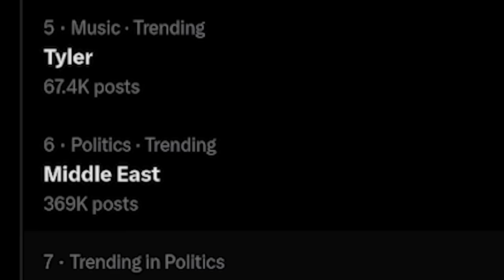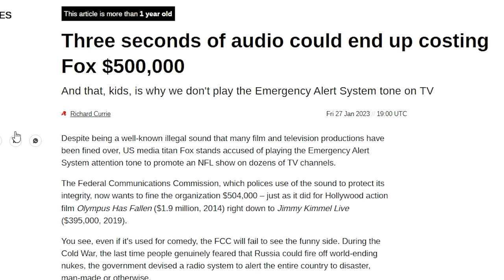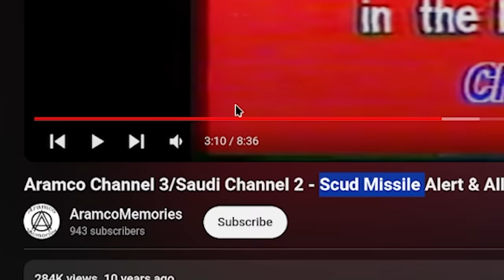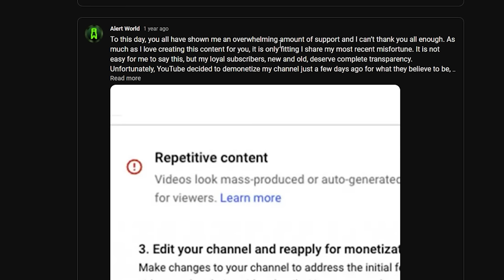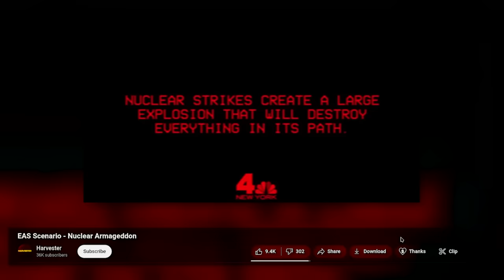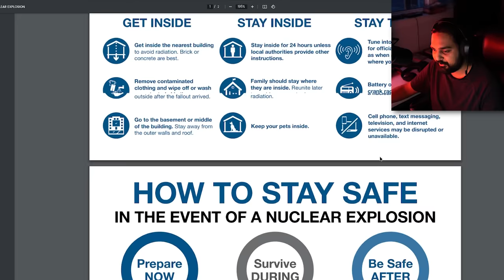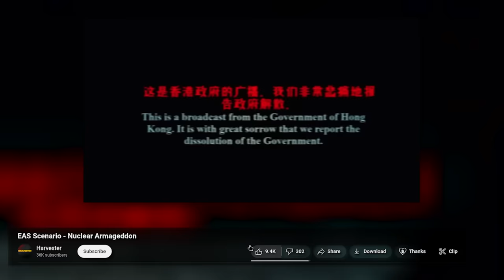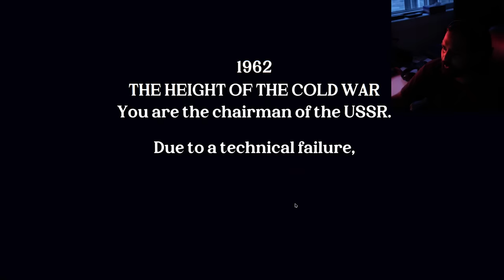This Really Worries Me...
Hello guys and gals, it's me Mutahar again! The world is in a weird spot and it's times like this we all doomscroll and one of the sides of YouTube that plays into my biggest anxiety is Emergency Alert systems. With these channels still sitting in relative obscurity I always find it fun to occasionally delve back in and see where they've evolved too.